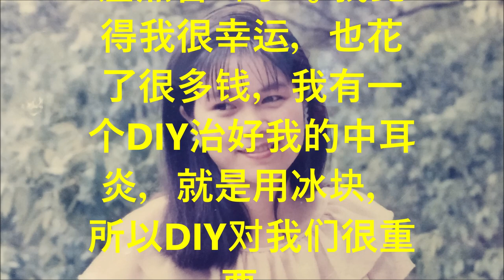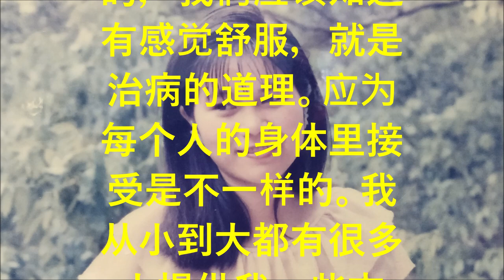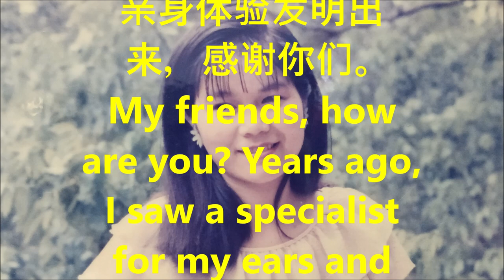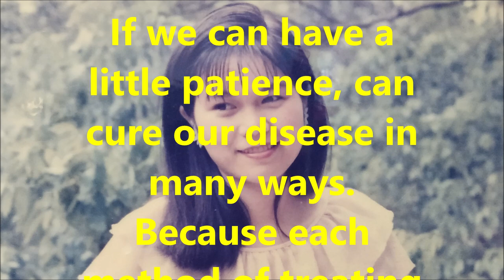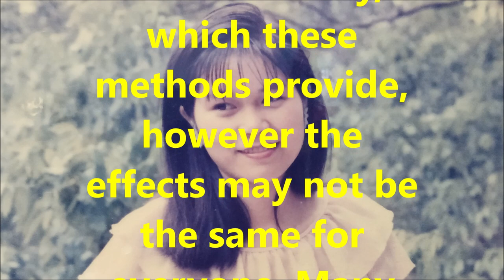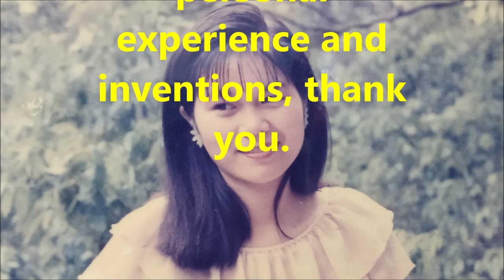（林平方）治病好方法2 （Clean Body）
我的好朋友你们好吗？在十多年前，我耳朵看了专科，用了很多钱，也不行，很严重。后来看私人专科，医生说，“你给这个医生差点害聋了”。我觉得我很幸运，也花了很多钱，我有一个DIY治好我的中耳炎，就是用冰块，所以DIY对我们很重要。
如果我们能够用一点耐心，不防用很多方法治好我们的病。因为每个治病的方法是不一样的，我们应该知道有感觉舒服，就是治病的道理。应为每个人的身体里接受是不一样的。我从小到大都有很多人提供我一些方法。我用了后，很多成功的例子，说到我的YouTube视屏，每一个视屏我亲身体验发明出来，感谢你们。

My friends, how are you? Years ago, I saw a specialist for my ears and spent a lot of money. It was very serious and not resolved. After seeing another private specialist, the doctor said, "You almost deafened by this doctor." I think I am lucky. I have a DIY to cure my otitis, which is to use ice, so DIY is very important to us.
If we can have a little patience, can cure our disease in many ways. Because each method of treating a disease is different, we can get a feel of the effect of treatments in comfortability, which these methods provide, however the effects may not be the same for everyone. Many people have provided me with some methods since childhood and many have proven successful. When it comes to my YouTube videos, they are my personal experience and inventions, thank you.